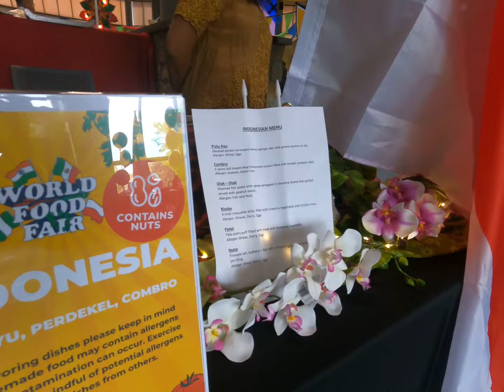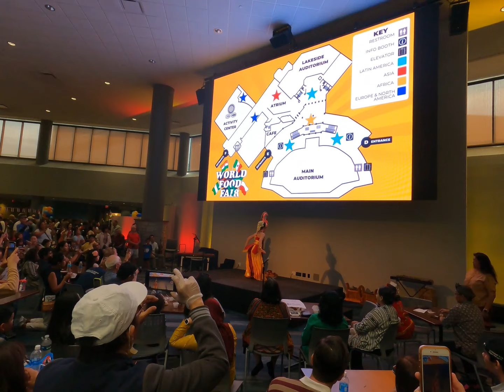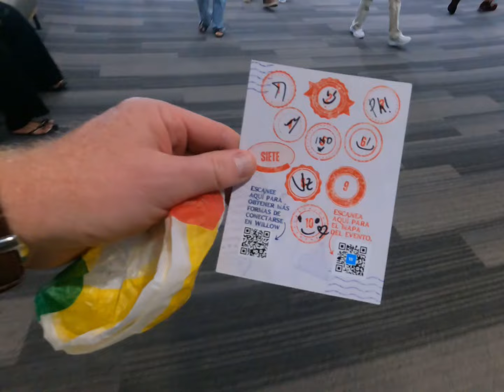Food Overload! - World Food Fair at Willow Creek Community Church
Join me on my quest to get a taste of all the continents.

As an American vlogger with a passion for hiking, travel, and drone flying - and a special fondness for Indonesia, courtesy of my Indonesian wife - I have a penchant for adventurous cuisine and a soft spot for everything from Indomie instant noodles to the tantalizing range of Indonesian chili sauces. Whether it's daring to try extreme foods like scorpions, grasshoppers, and silkworms, or attempting to speak a little Indonesian, every adventure is a joy to share.

Thank you for joining me on this journey. Cheers!
hy.page/coreyhenni

Vlogger asal Amerika ini memiliki kegemaran hiking, berjalan-jalan, wisata, dan menerbangkan drone. Ia memiliki istri orang Indonesia dan ia sangat mencintai Indonesia dan makanan khasnya, termasuk Indomie dan sambal :D Si vlogger bule dari Chicago ini berani mencoba makanan-makanan ekstrem, termasuk kalajengking, belalang, dan ulat sutera. ;)... Makasih!"
~ hy.page/coreyhenni